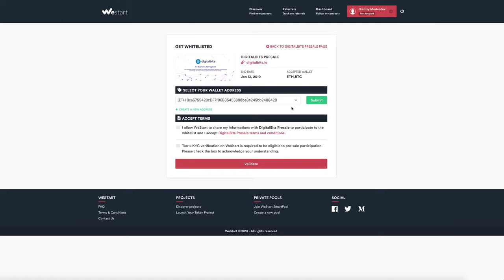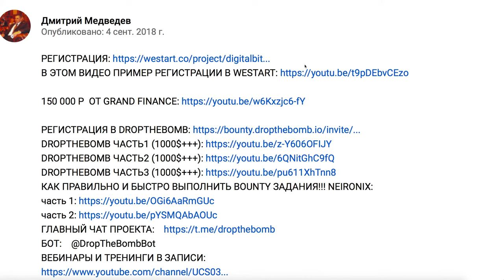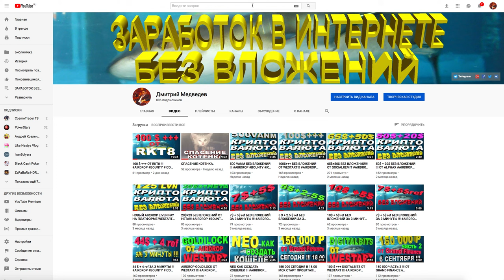AIRDROP ОТ ПРОЕКТА DIGITALBITS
💪 НА ДАННЫЙ МОМЕНТ Я ПРИНИМАЮ УЧАСТИЕ В 6 ПРОЕКТАХ:
1️⃣  BITALIUM - ЛУЧШИЙ ПРОЕКТ 2020 ГОДА ❗❗❗: